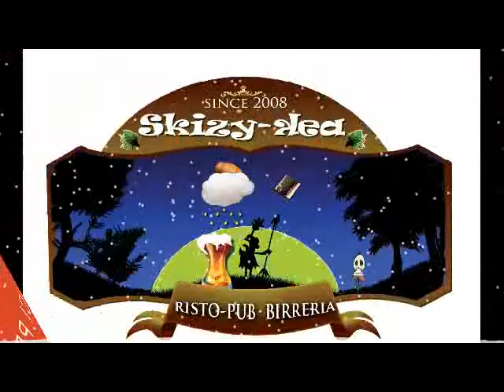Intervista+Mvp KTM Gillingham